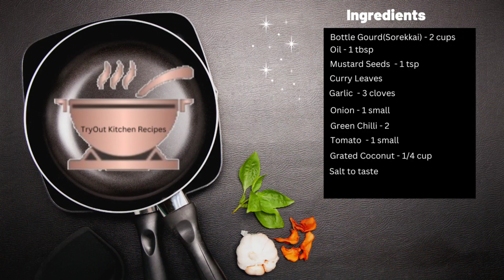Bottle Gourd Recipe | Sorekkai Palya | Vegetarian Recipe | Lunch Dinner Recipe | Chapathi Sidedish